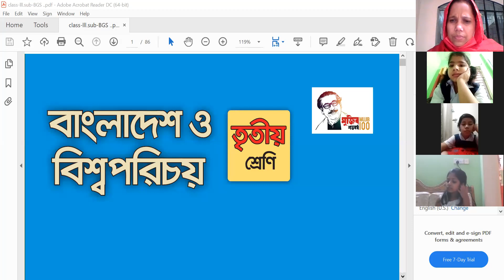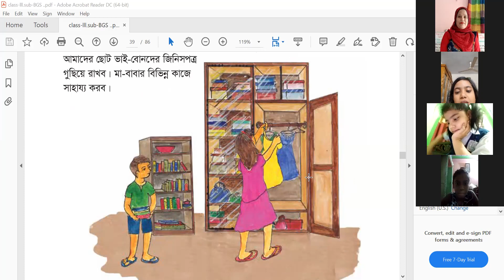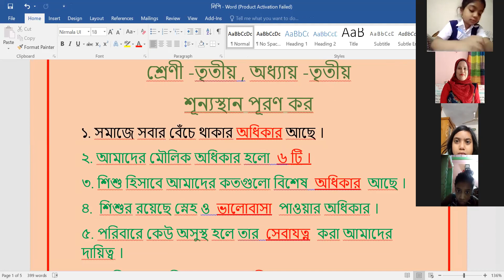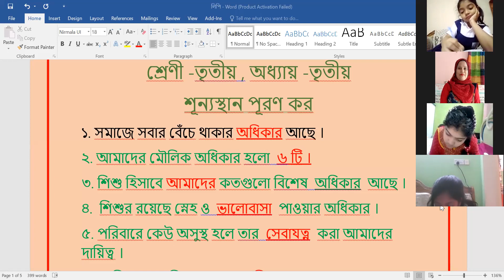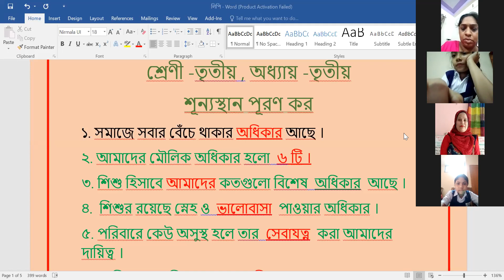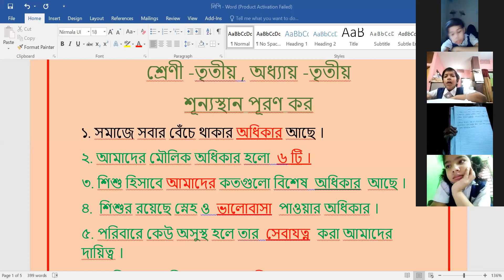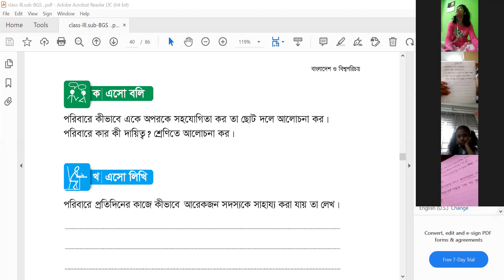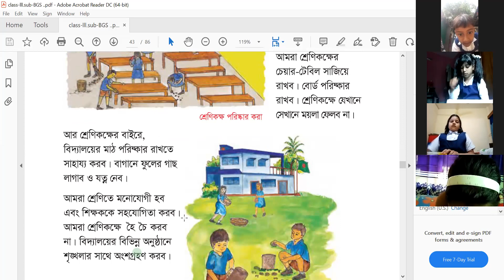EUGSC:Date-27-02-22.Class-III.Sub-BGS.Lec no-21.Lipi Akter.